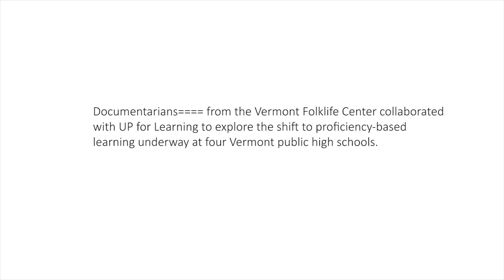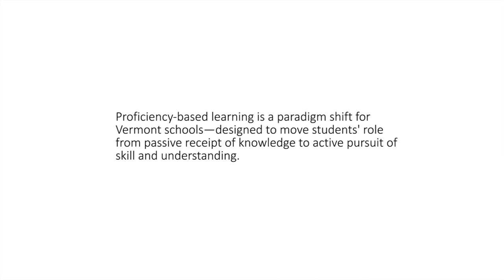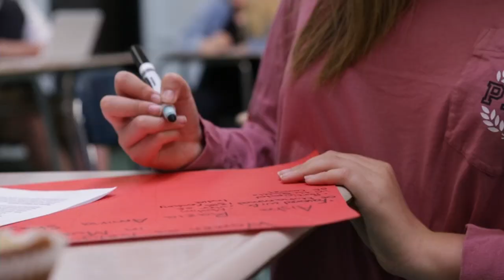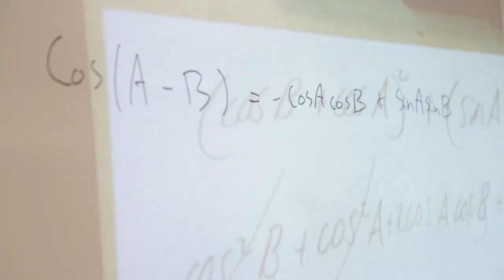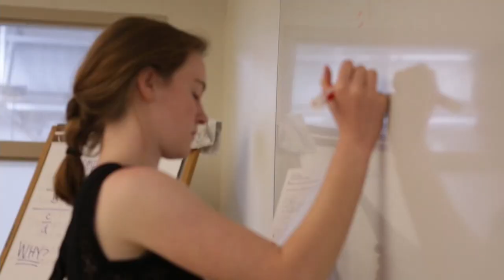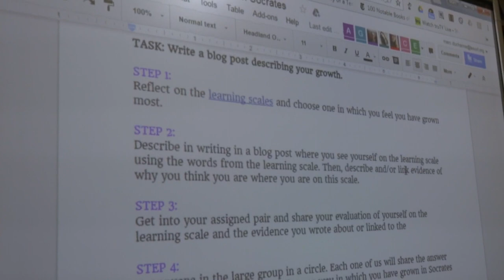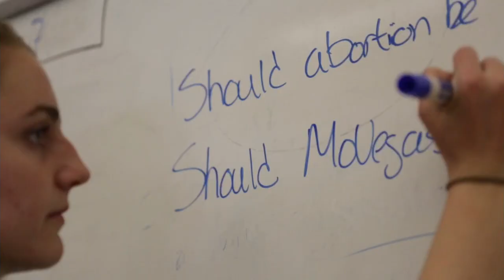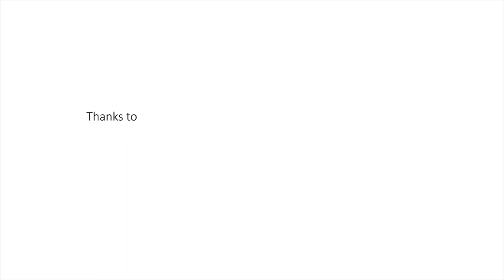Made Here - Stories On The Road To Proficiency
The current state of transformation unfolding in Vermont public schools. This film highlights the successes and struggles of students and educators at three Vermont high schools that are making the shift to proficiency-based learning: BFA St. Albans, Champlain Valley Union High School, Harwood Union High School, and Peoples Academy.